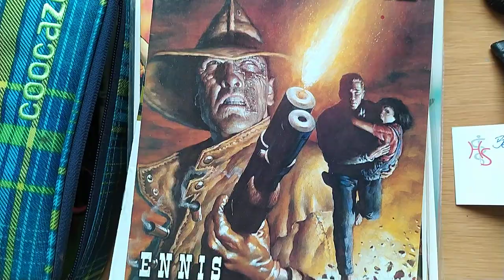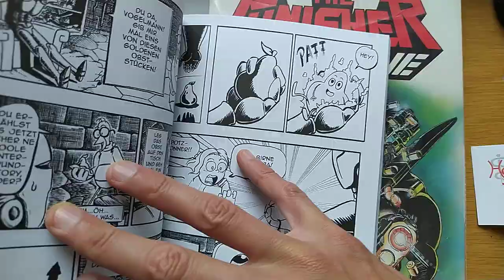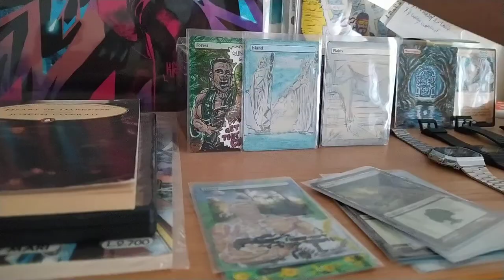Comic Salon Erlangen 2022 Recap: I had doubts but your Voice Matters, Making Comics and ART Matter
I returned on Monday from the Comic Salon Erlangen!
I had a blast, but seeing so much good and great stuff made me
also doubt my own ART. Am I good enough - I am just a joke trying to be cool.
But all those doubts subsided...I have a clear and loud Voice, My Stories and Art
Matter, and I should continue persuing Mastery and great Fun ART!

00:00 Introduction & Comics
02:23 Journey to Erlangen
04:41 2016 my First time there
07:20 Comic Salon Erlangen 2018
08:45 Erlangen 2022
10:30 The Stuff they make is great - Am I obsolete?
12:10 Felt like coming home - Likeminded People
12:57 Making a Comic - Telling a STory
13:30 TOP GUN Moments
14:30 Imprinting you - Freedom or Conformity
16:22 Sharing Values through STories
18:00 Conclusion

Write me a Email if you want to buy my Products or want to Commission me: